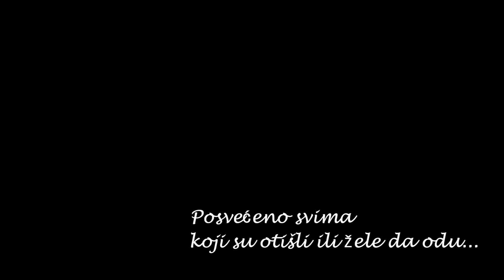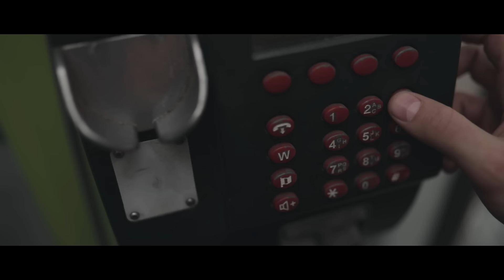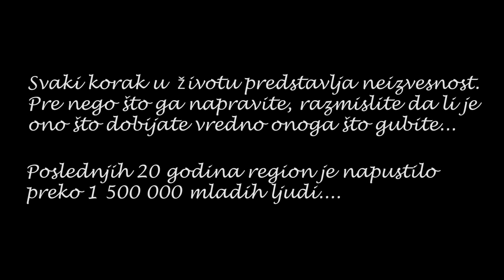DEJAN MATIC - PREKO - (OFFICIAL VIDEO 2018)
📳Booking & info ▶️
Manager: Goran Lečić - infinity Production

🎶Muzika: Marko Đurašević - Mahoni
🎶Tekst: Rastko Savić
🎶Aranžman: Marko Đurašević - Mahoni / Nemanja Ćamilović

Snimano i mixano: BB Music Studio
Produkcija i mix: Marko Đurašević - Mahoni

Mastering: Vladan Popović - Pop

🥁Bubanj: Marko Kuzmanović
🎸Bas gitara: Dragan Trnavac
🎹Klavijature: Marko Cvetković
Buzuki, gitare: Petar Trumbetaš
🎹Klavijature: Nemanja Ćamilović
🎸Gitare i klavijature: Mahoni
🎤Prateći vokali: Suzana Dinić i Dejan Matić

Stajling: Zorana Ilic
Šminka: Jovana Javorac
Frizura : Ilija Pečenica

Hvala na pomoći:
Dragana Dika Petrović
Jovana Pirić
Slaviša Lazić

PREKO

Preko to zvuči tako daleko
Preko bar da čeka te neko
Kad moraš kad ti nema druge
Da odes zaboraviš ljude

Ovde ja nisam želeo ovo
Ovde sada sve mi je novo
Stojim dok sve menja pravac
U svom domu ja postajem stranac

Drugovi moji putuju svetom
Ostajem sam sa sudbinom prokletom
I ove noći i ti si daleko kog imam ja, kog imam ja...

I ove noći i ti si daleko
Kog imam ja, kog imam ja, ni tebe, ni sreće, ni drugova...

Preko to zvuci tako daleko
Da odeš zaboraviš ljude

Zašto sam ovde ni sam ne znam
Ko nečim opijen, ko lancima vezan

Label and copyright: Grand Production / Dejan Matic